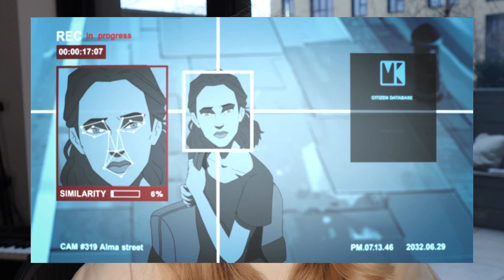The BEST Nintendo Direct EVER?!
This video is a summary of the February 2023 Nintendo Direct! Enjoy :)